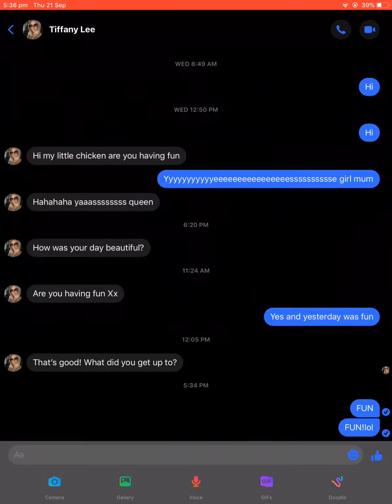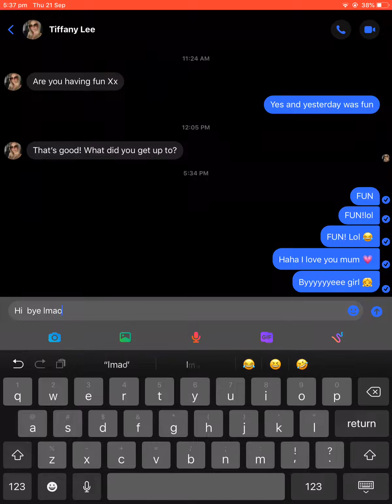I love my mum 💗